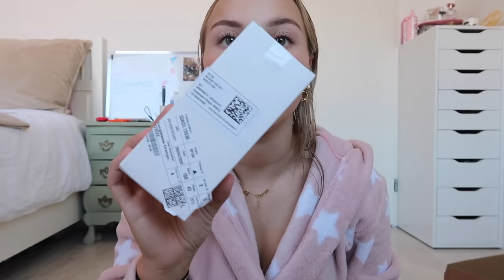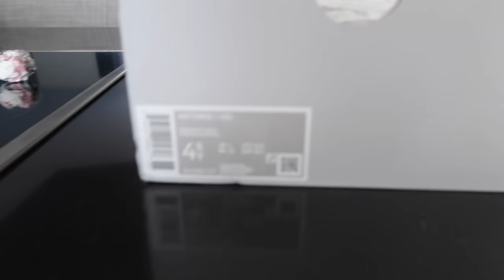Monki shoplog, TIKTOKS maken & cocktails drinken⚡quarantaine & chill #4 || Fleur Nijbacker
Hi allemaal, de vlog van vandaag is helaas wat kort geworden. Sorry hiervoor, morgen weer een extra leuke en lange quarantaine & chill!
TIKTOK Zoë: @zoeyung_  @Zoë Yung
Mijn TIKTOK: @Fleurnijbacker